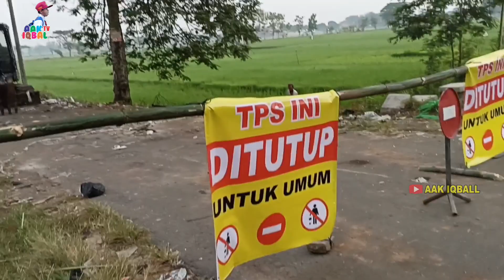Main Ke Tempat Pembuangan Sampah Pandeyan Tasikmadu